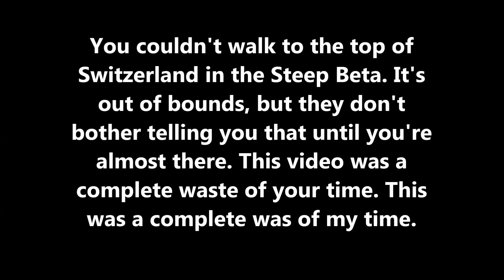Steep - Hiking to the Top of Switzerland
this video is extremely boring dont watch it